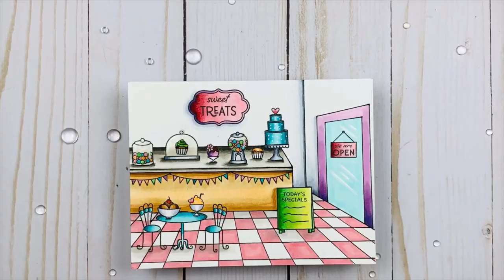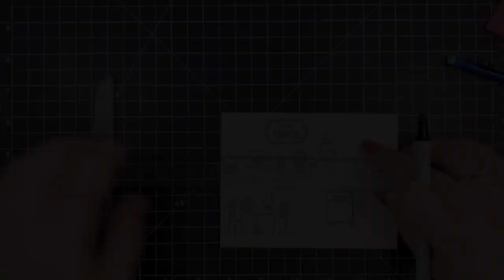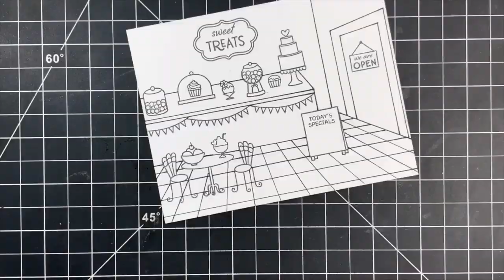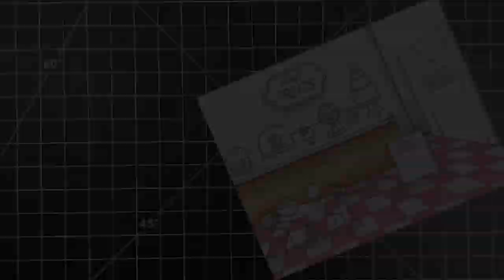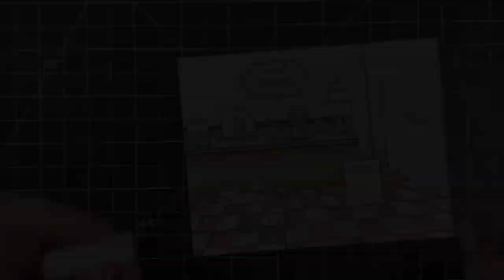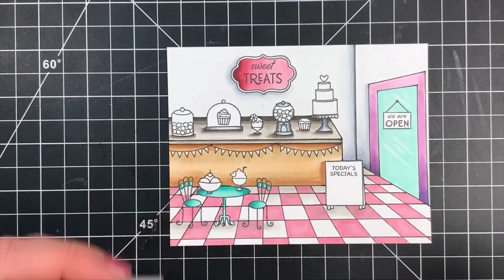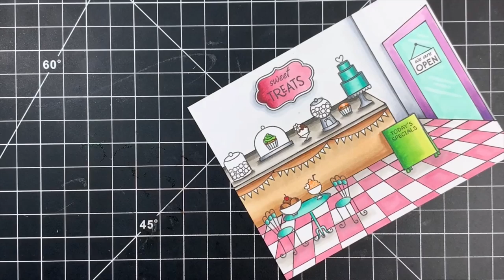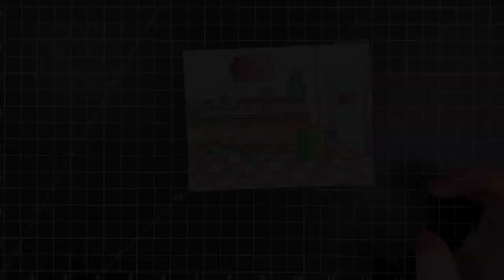Simple Perspective Drawing for a One Layer Scene/Honey Bee Stamps